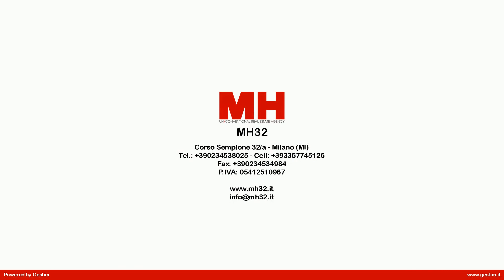Tre locali in Vendita a Milano viale Certosa (MI)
Viale Monte Ceneri, 77 luminosissimo quinto piano ampio trilocale con doppia esposizione angolare. Ingresso, ripostiglio, camera, soggiorno con balcone, cucinotto, bagno finestrato  e camera padronale con balcone. Accessori: cantina e solaio. Euro 348.000,00